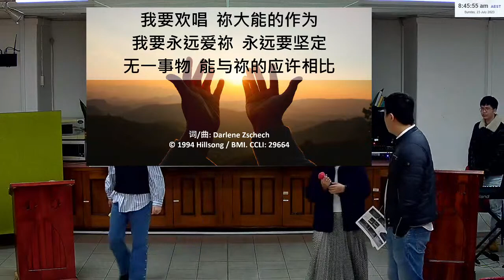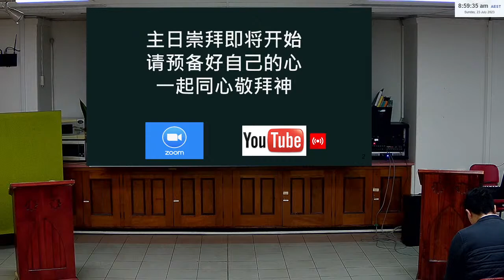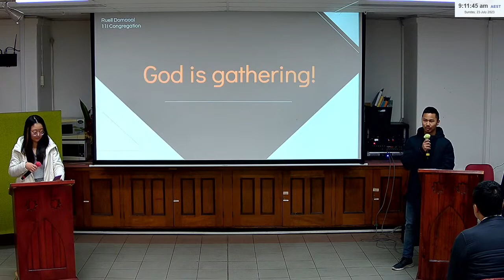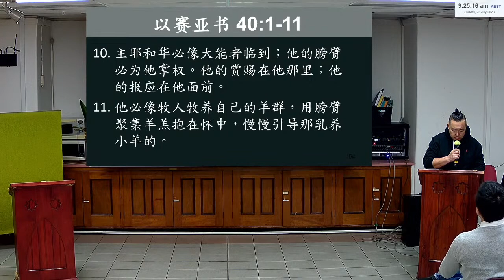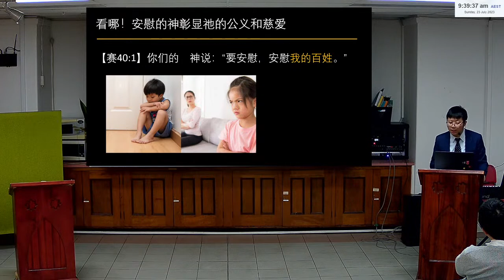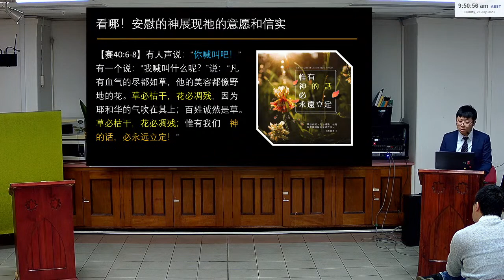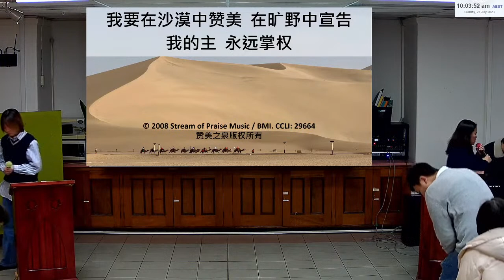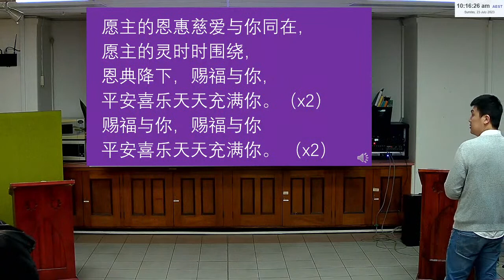国语堂2023年7月23日主日崇拜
领诗:文姝琪
司琴:陈一粟
诗歌:向主欢呼
         我们的神
分享: Ruell Domaoal
奉献:刘天祺
奉献诗歌:更像我恩主
读经:李嵩
经文:以赛亚书 40:1-11
主题:看哪，你们的神！
讲员:刘欣彧传道
回应诗歌:沙漠中的赞美
报告:刘欣彧传道
祝福:刘欣彧传道